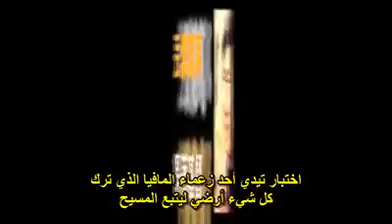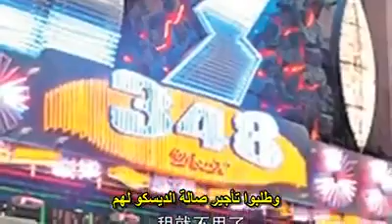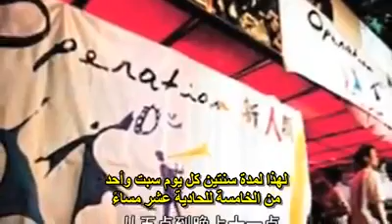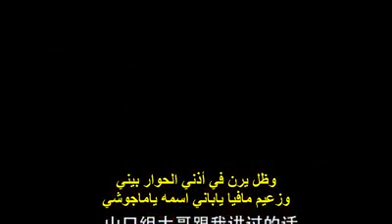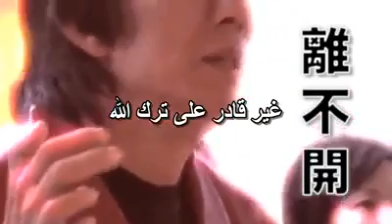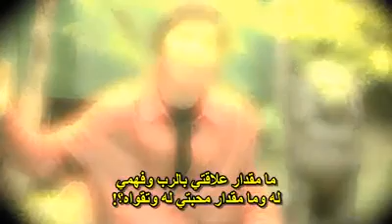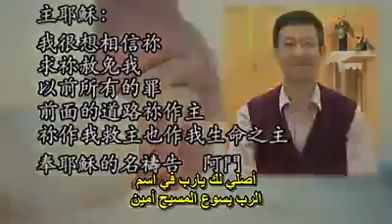أيقظني حلم 2